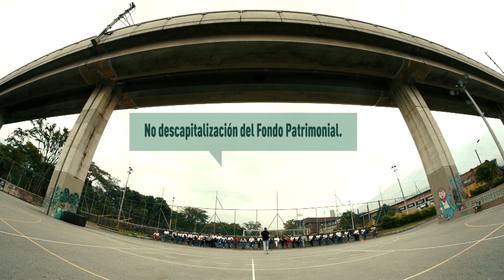Rendición de cuentas vigencia 2017. Programa de Salud. Angelita.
”Angelita” es una guerrera! Ella es jubilada de la Universidad de Antioquia en donde trabajó por 28 años como secretaria en diferentes dependencias, es madre de 2 hijos y abuela de 2 nietas, superó con éxito un trasplante de hígado y ahora lucha sin temor con un par de enfermedades que la aquejan hace tiempo. Desde hace más de 10 años pertenece al Programa de Salud de la Universidad de Antioquia, estrategia a la que agradece el acompañamiento familiar, la oferta lúdica, recreativa y deportiva además de la posibilidad de hacer cada vez más amigos, que aunque saben que se llama Ángela Arcila, le dicen con cariño “Angelita”.